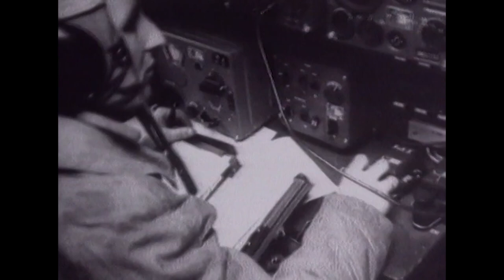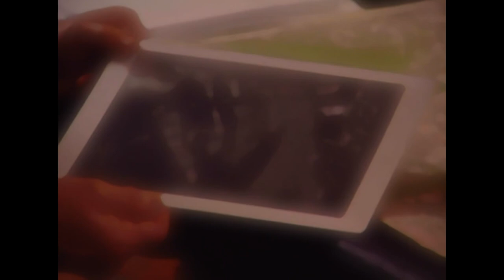How Fog Can Affect Soldiers In Battle | Weather At War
Weather has always been the maverick factor in war. It has influenced, and even decided victories or defeats. It has halted armies and has caused more men to die from adverse weather conditions, allowing diseases to flourish than have perished in battle.  One of the most eerie manifestations of weather is fog and mist.  With its ability to alter perspectives and change the look of landscapes, it can make figures impossible to see. In war, fog can ground aircrafts, obscure targets, and bring advances to a halt.